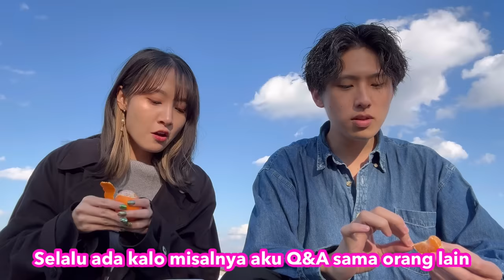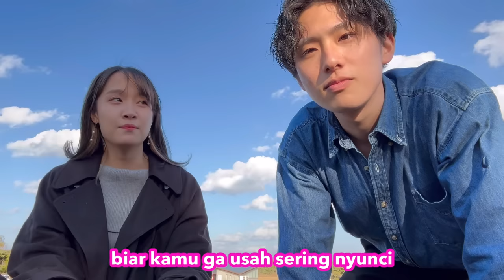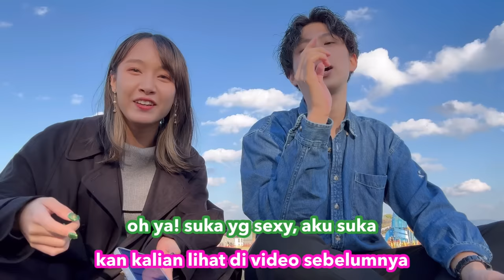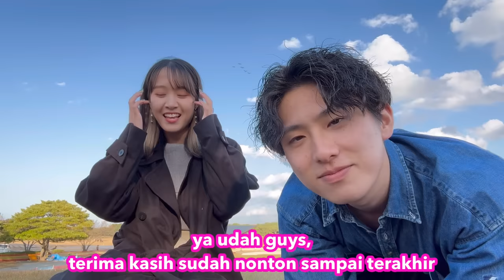EMOSI!! UJI KESABARAN Q&A BARENG MIKIYANTO, ORANG JEPANG STRESS JADI GINI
Collab with @jepangmedhok